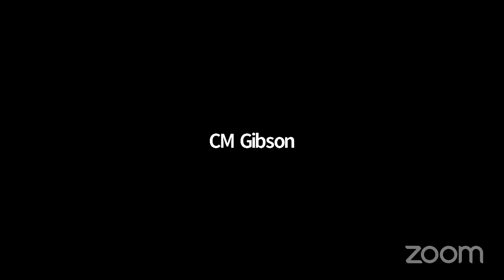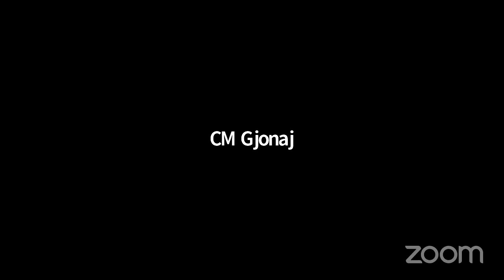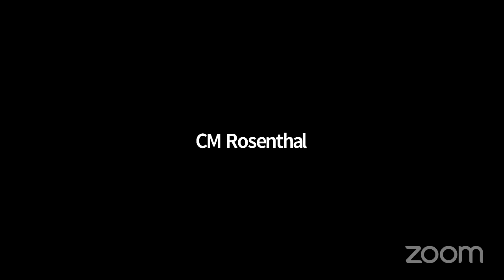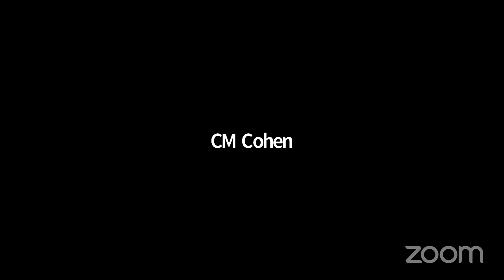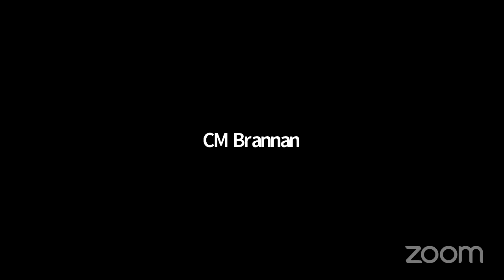City Council 2020-06... NYCC REMOTE STATED 06252020 Fri 26 Jun 2020 12 11 05 0000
City Council 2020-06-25T00:00:00 1:30 PM - REMOTE HEARING (VIRTUAL ROOM 1) - null

 KEY: null

 ID: 18028

 GUID: BF9A0890-C44C-4764-AF2F-9E46AB3D32C4